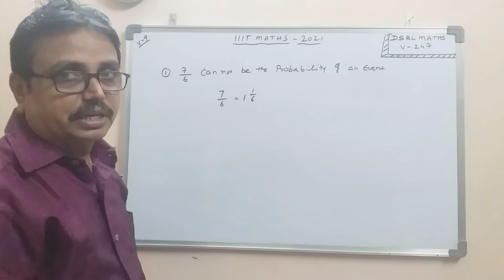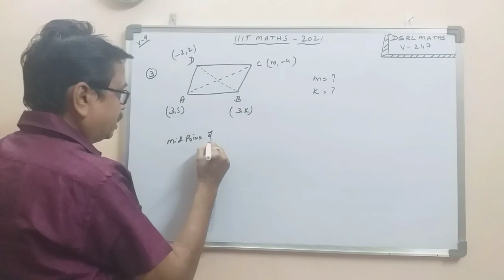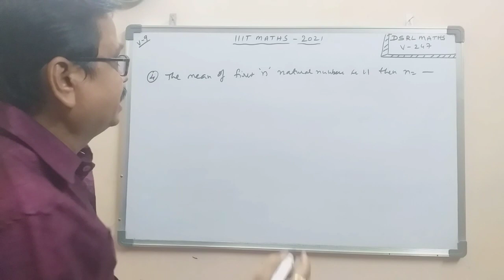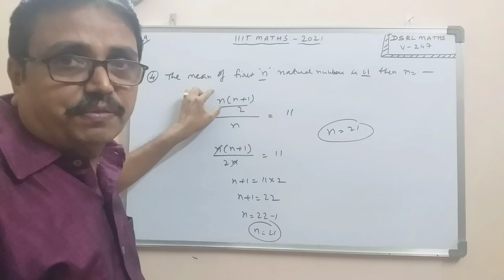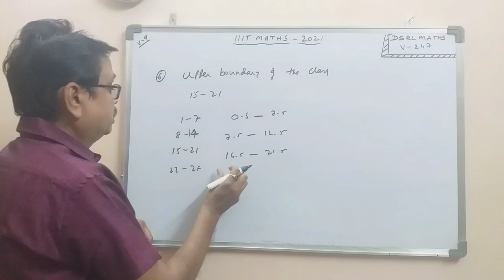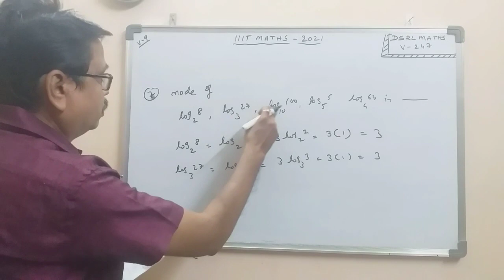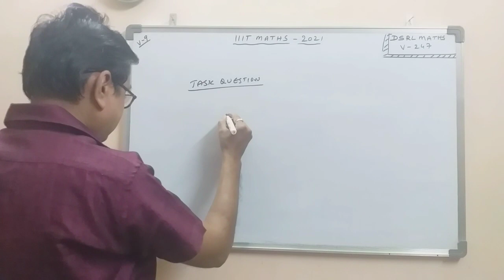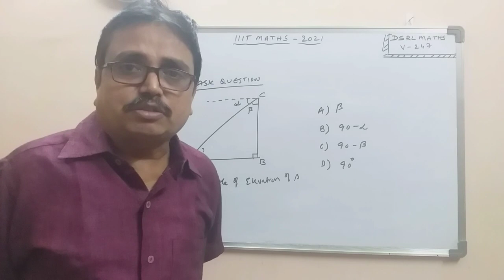IIIT-MATHS II LATEST MODEL PAPER BITS II DSRLMATHS